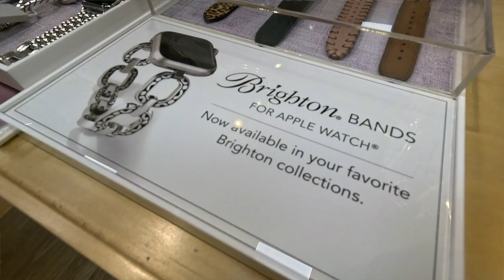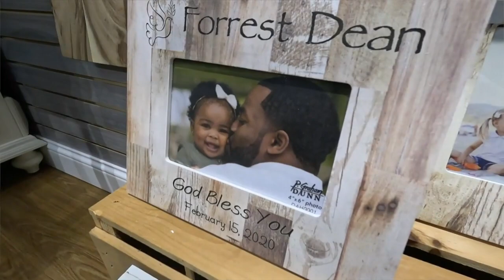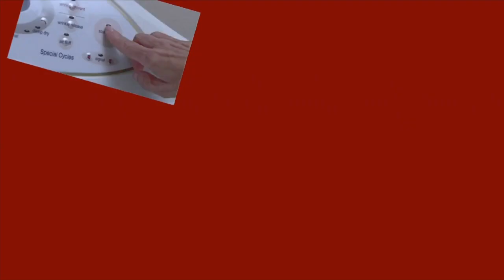3 Plus Your Life- Colony 13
Whether it's something beautiful, trendy, or completely unexpected, you'll find the perfect Mother's Day gifts at Colony 13 at Northgate Mall.